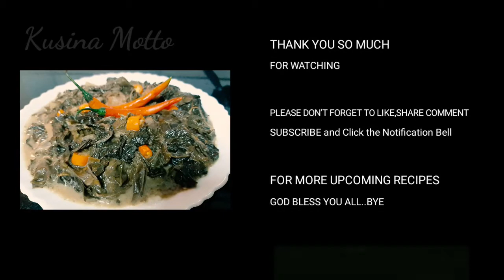How to cook Authentic Laing Recipe l Kusina Motto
Get this Bicolano Laing recipe! Dried Taro leaves cooked in coconut milk with a lot of chilies! A simple no-fuss recipe that is as authentic as it can get!
Unlike other Laing recipes, this one contains really just the basic ingredients and I would say it is more than enough and already perfect.

Ingredients:

100 grams dried taro leaves or gabi
100 grams Pork meat thinly sliced Or you can also put dried fish or dried shrimp. It's your choice
1 onion chopped
5 cloves garlic slice
1 thumb ginger chopped
1 can coconut milk
1 can coconut cream
2 tbsp. fish sauce

Please watch the full vedeo for cooking instructions.